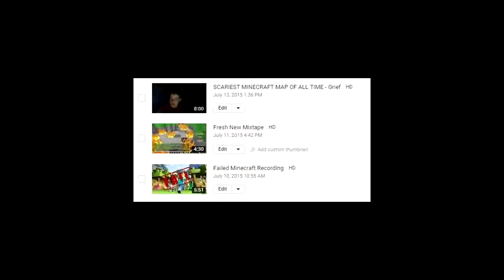Youtube Gaming Is Over Saturated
My Hair Is Weird and also the video ends at 4:33